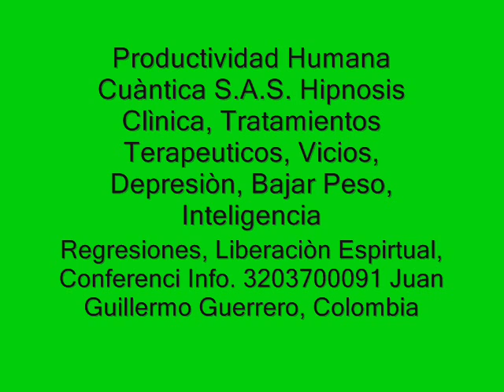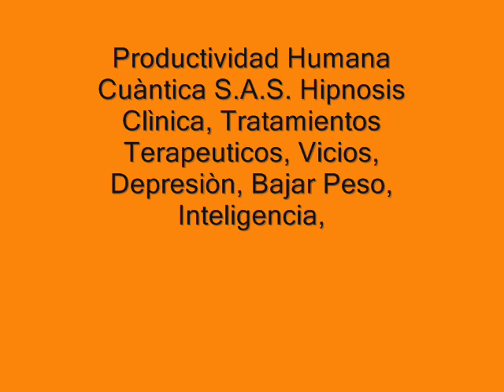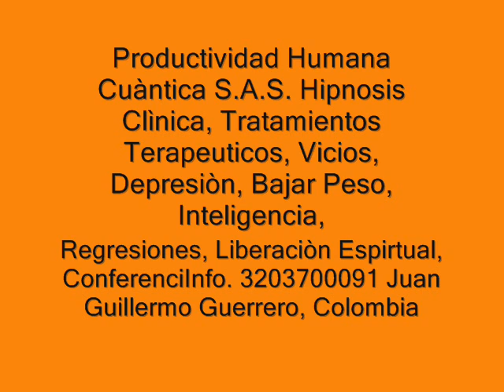Indicadores de los Negocios de la Economía